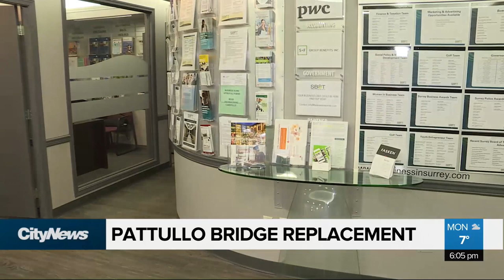New Pattullo bridge will cost $1.4 billion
It’s one of the oldest bridges in the Lower Mainland. Now, the B.C. government has given the go ahead for a new Pattullo bridge to be constructed. So what will it look like and how much will it cost? Tom Walsh has the details.